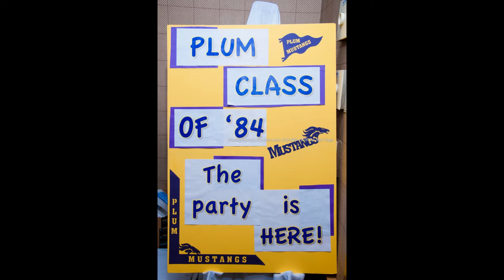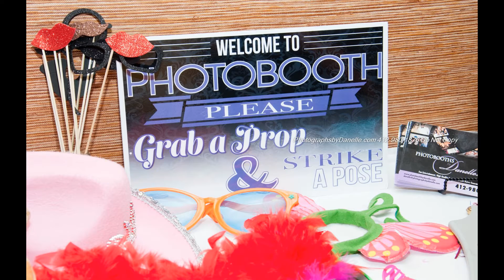Plum High School 20th Reunion | Class of 1984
PHOTOGRAPHS by DANELLE, a Pittsburgh based photographer serving the tri-state area.